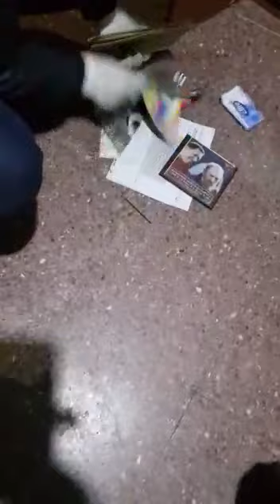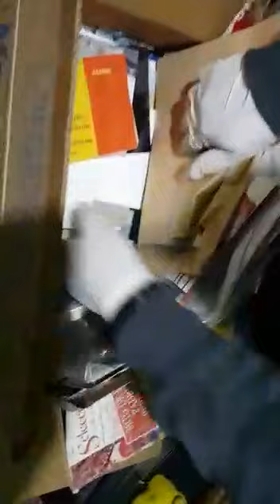Allanamiento en Reconquista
Video de Gus